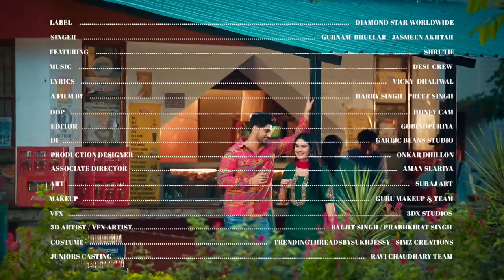Ikk Number Gurnam Bhullar | Official Video | Gurnam Bhullar New Song | New Punjabi Songs